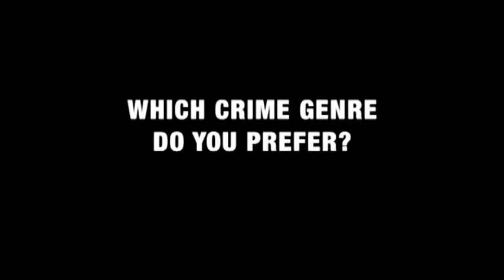Robert Wilson on The Murder Room and George V. Higgins.wmv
Robert Wilson is the author of the Falcon novels, which were adapted for television by Sky Atlantic. His latest novel, CAPITAL PUNISHMENT, features high-stakes kidnap recovery specialist Charles Boxer and is a thrilling journey to the dark side of people and places hidden just out of sight. Here he talks about The Murder Room and his love of American noir fiction and George V. Higgins' THE FRIENDS OF EDDIE COYLE.